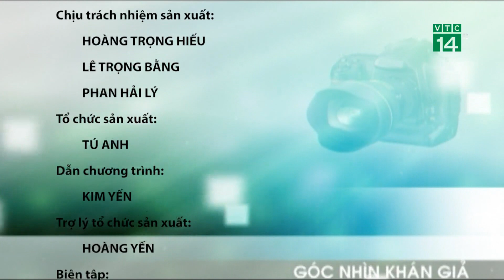Bản tin Góc nhìn khán giả ngày 20/01/2019 | VTC14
VTC14 | Bản tin Góc nhìn khán giả ngày 20/01/2019 với các video clips do khán giả trên cả nước gửi về VTC14 phản ánh các mặt của đời sống dân sinh